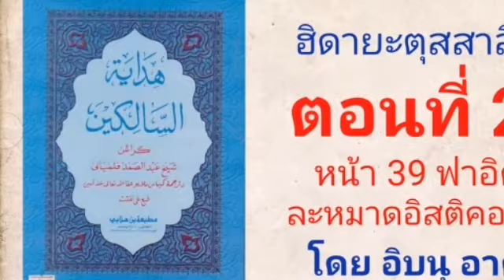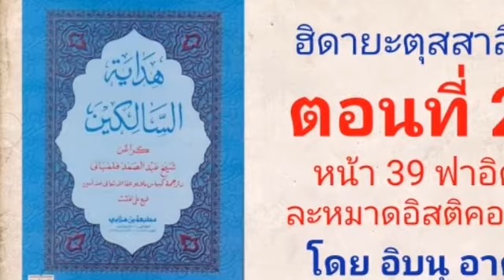ฮิดายะตุสสาลิกีน ตอนที่ 23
หน้า 39 เรื่องละหมาดอิสติคอเราะห์